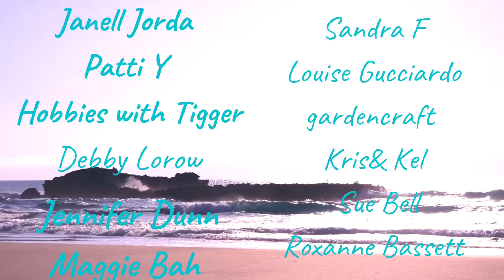Weekly WIP and Chat The Chaos of my Life